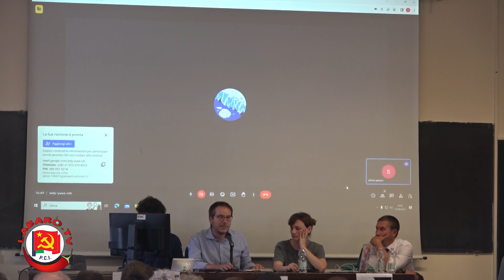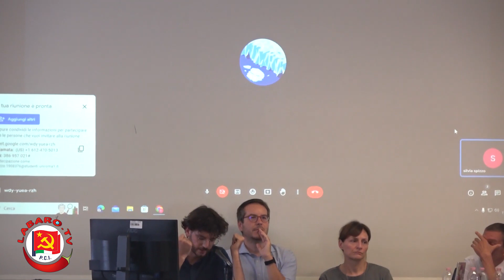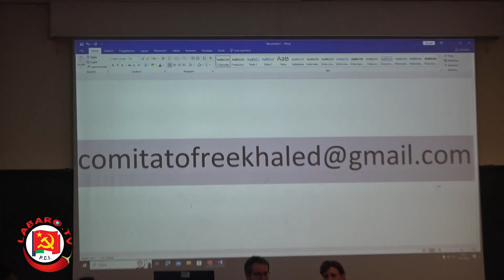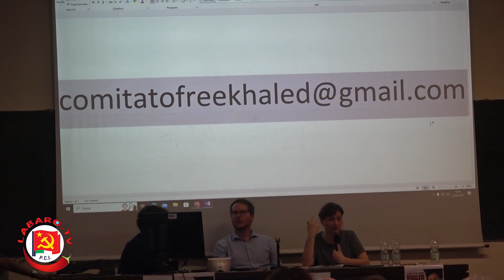LIBERTÀ PER KHALED AL QAISI || Assemblea Sapienza Roma